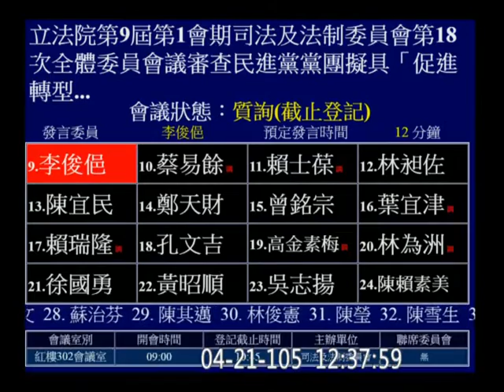20160421 促轉會 38 尤美女 簡太郎 (行政院秘書長; 2014屏東縣長國民黨推薦候選人) part02 檔案局 司法法制 【立法院演哪齣？】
mention 王世堅

20160421c18-a40